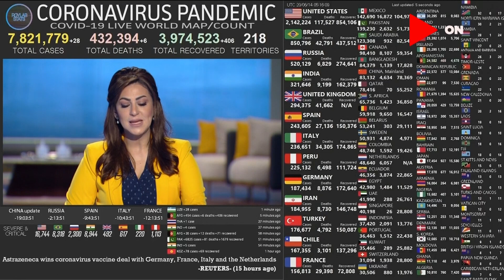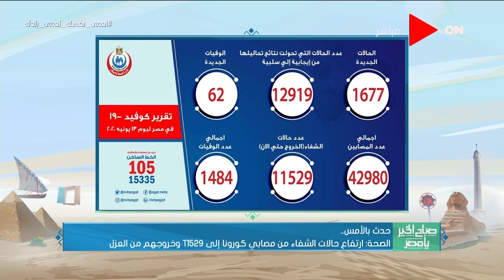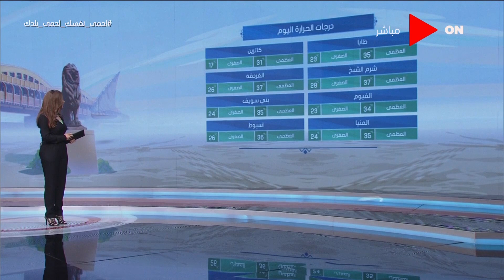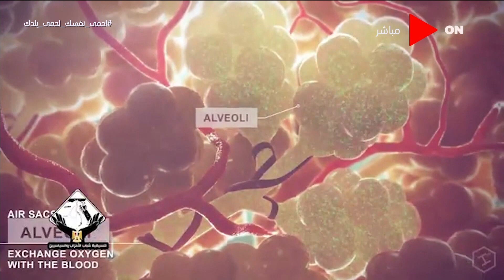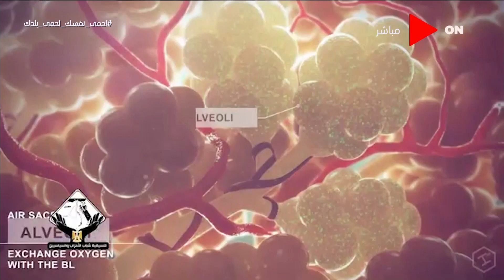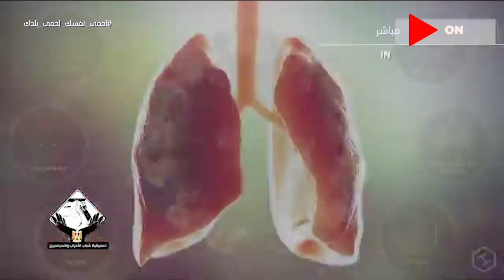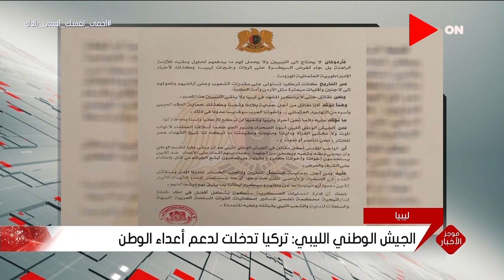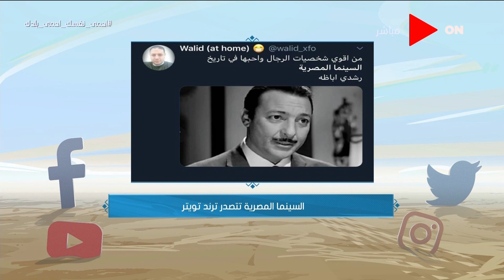صباح الخير يا مصر | الأحد 14 يونيو 2020 | الحلقة كاملة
حلقة اليوم 14 يونيو 2020 من برنامج صباح_الخير_يا_مصر وفيها لقاء مع د. حامد عبد الله وحوار حول تأثير الإفراط في استخدام الكحول والمطهرات علي الجلد، وحديث مع المتحدث عن وزارة الإسكان وتوفير وحدات سكنية لمحدودي الدخل وأخيرًا عرض لأهم الأخبار العالمية والمحلية.